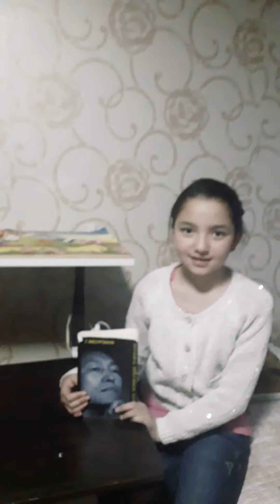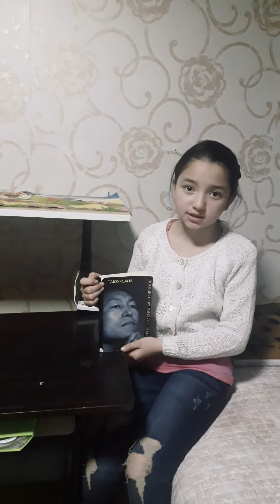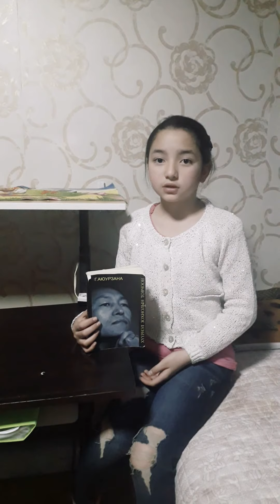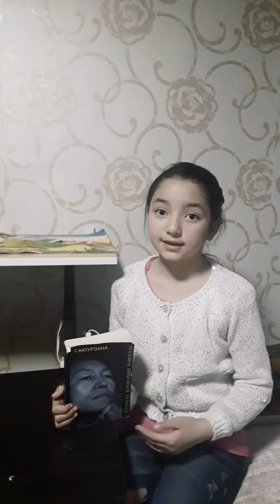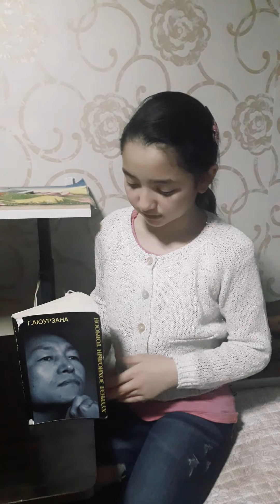Найзуудаа номын уншлагад уриалж байна дугаар- 64(хүүрнэл зохиолчийн товчоон)